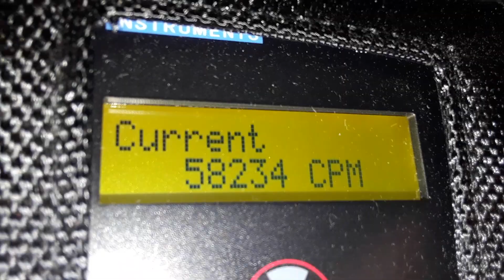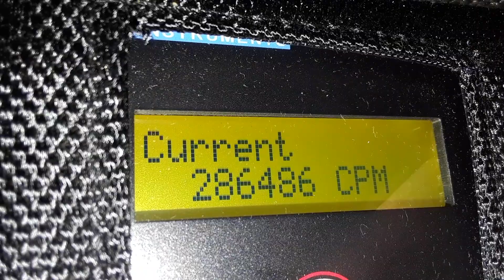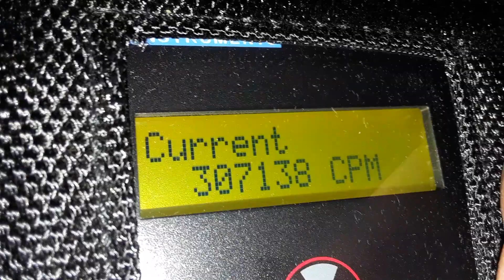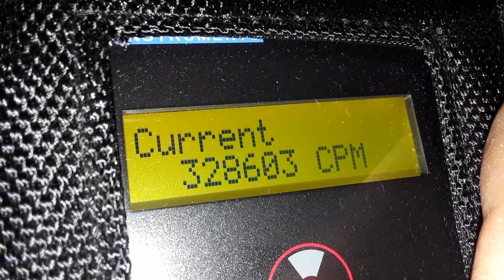Curite with Heterogenite, Masuyite, Soddyite, and Cuprosklodowskite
Origin: Shinkolobwe Mine, Shinkolobwe, Kambove District, Haut-Katanga, Democratic Republic of the Congo (Zaire)